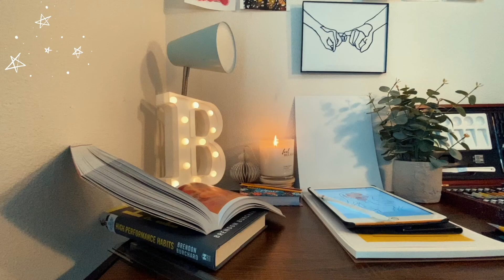How to paint Sunny Landscape | Polaroid inspired ~ Watercolor 📷 🌄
Watercolor Sunset Landscape tutorial - Polaroid inspired

Supplies Used:
Paints: Niji Yasutomo Aquarelle Watercolors, 36 Colors
Color: Hot pink, Magenta, Orange, Yellow, Mustard, Tuscany, Black

Brush: Princeton Artist Brush Neptune brushes - size 8,6
Water brush - Yasutomo Niji Waterbrush V2 Set
Angled brush for trees

Paper: Canson (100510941) XL Series Watercolor Pad, 9" x 12", Fold-Over Cover, 30 Sheets